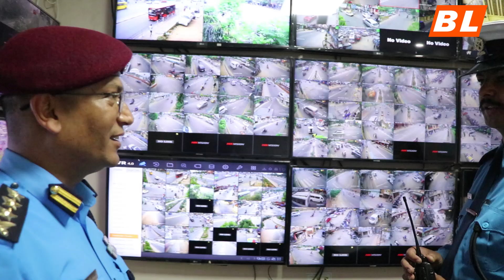ट्राफिक नियम मिच्नेलाई सिसीटिभी फुटेज हेरेर कारबाही गरिनेछ